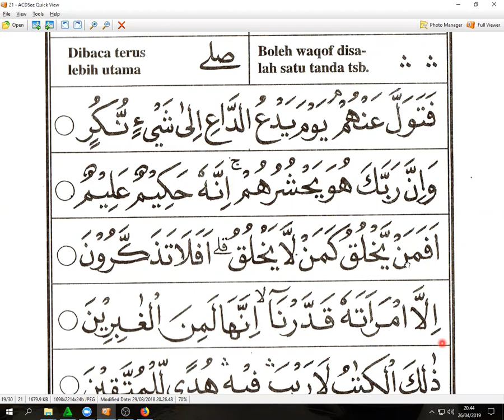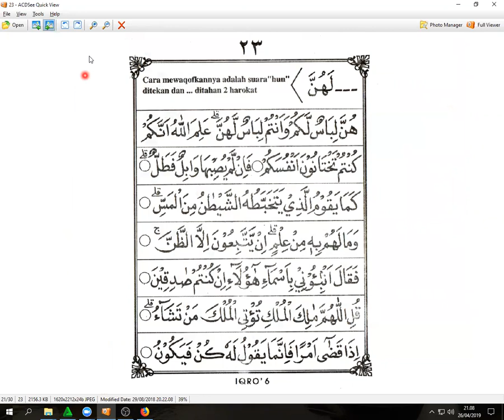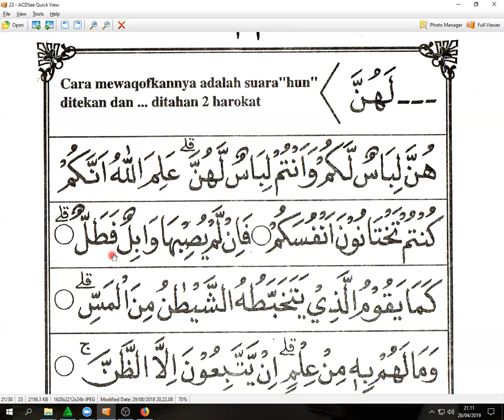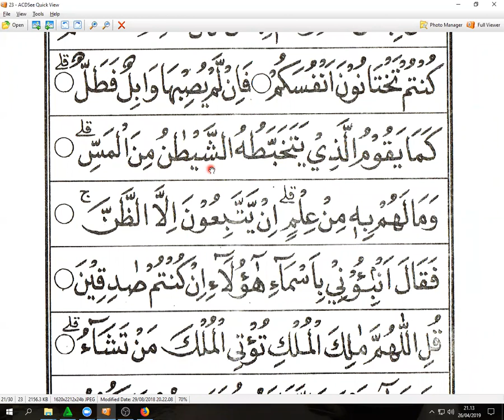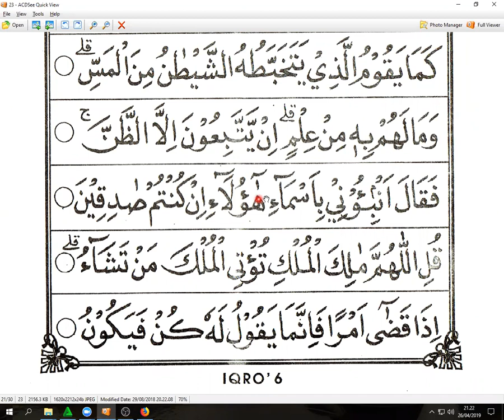IQRO 6 HALAMAN 21 - BUNDA WANTI - TAIWAN - NGAJI ONLINE - ARIRKM